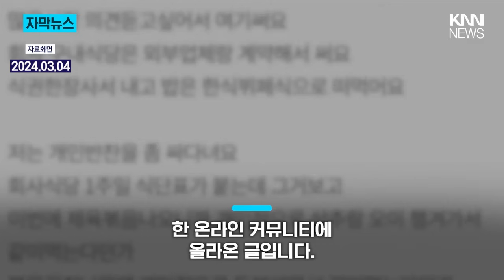구내식당에서... "제가 문제인가요?" / KNN